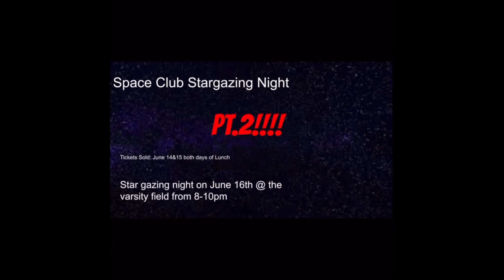Viking News: S10 E9